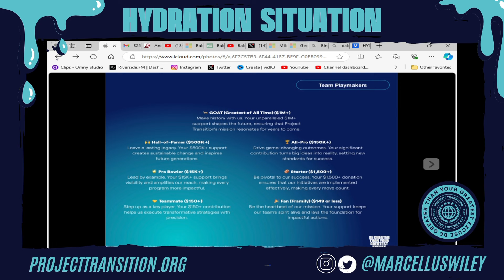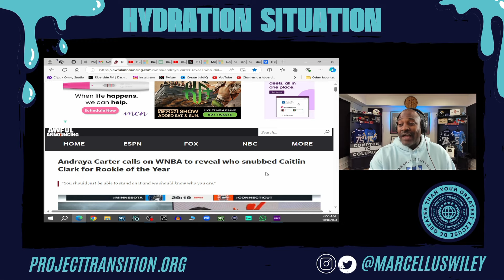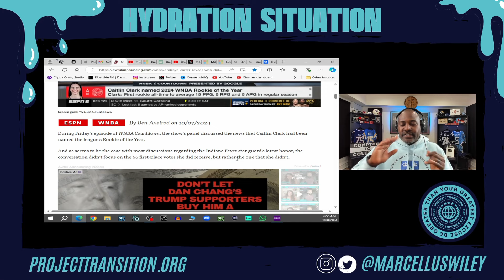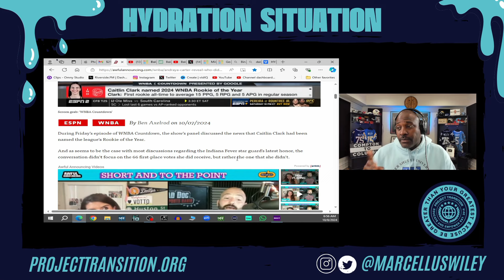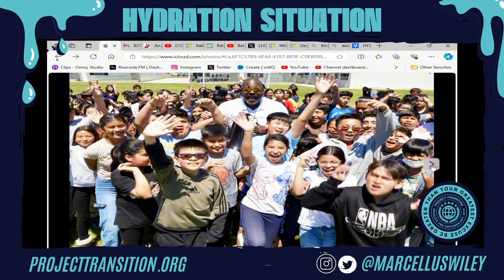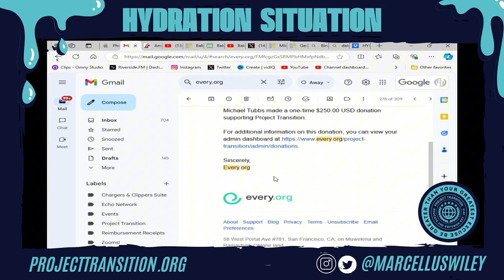WHY CAITLIN CLARK WASN'T UNANIMOUS ROOKIE OF THE YEAR!!! 🤬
Welcome to Hydration Situation, where X’s & O’s meet I’s & U’s!!!

In this episode, I discuss why jealousy played a major role in Caitlin Clark not being named a unanimous MVP. Is it about her game, or is there more at play? Let’s dive into the truth behind the snub.

Support the kids and join our Global Giving Community. Go to Projecttransition.org, leave a donation and become a GEM Member! Recurring donors receive a copy of my best selling book "Never Shut Up"!!!

Go to Brinx.TV for exclusive content and all past N.S.U. Episodes!